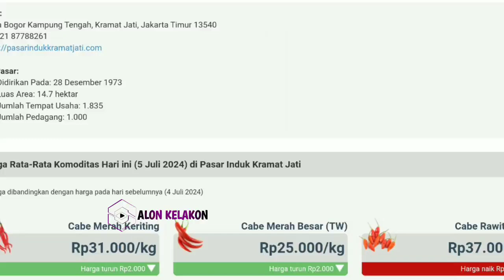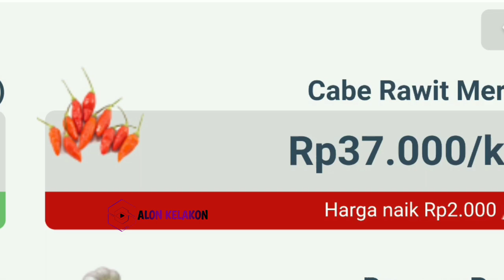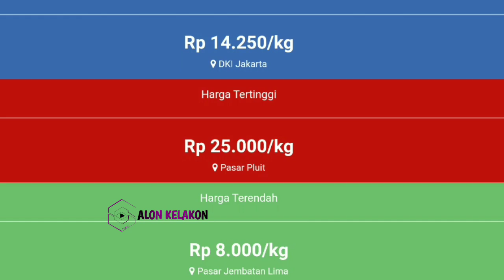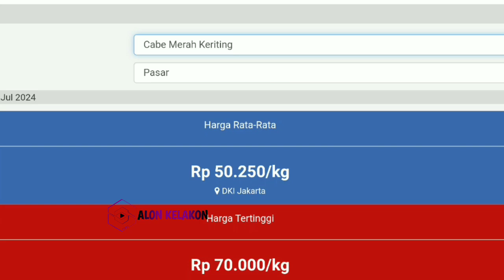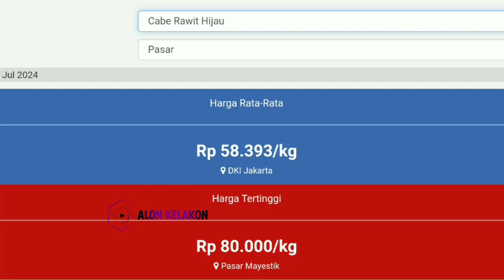Harga cabai merah hari ini 9 Juli 2024 || Info harga tomat dan cabai saat ini di Jawa Timur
Kondisi harga  tomat hari ini  9 Juli 2024 | info harga cabai merah keriting saat ini di pasar Sayur dan Cabai JAWA TIMUR.

Cek harga cabai merah hari ini 9 Juli 2024 | Cek harga cabai merah besar sekarang di pasar cabai di JAWA TENGAH.

Info Harga cabe rawit hari ini 9 Juli 2024 | cek kondisi harga cabai rawit merah hari ini di pasar cabe Kediri JAWA TIMUR.

SONAGI

KepreeTani
KepreeTube
huhKepreeTraveller
KepreeTaubat
KepreeTeam
KepreeTour
KepreeTernak
KepreetIn